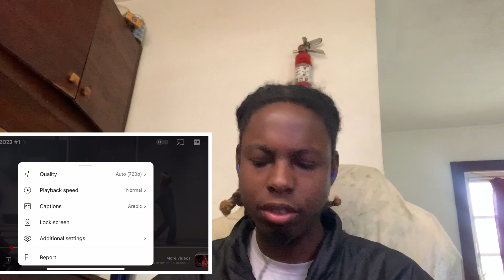The year in Xg-2023 #1 Reaction